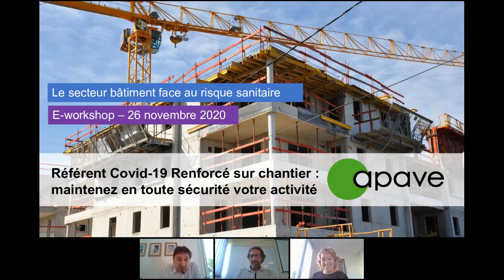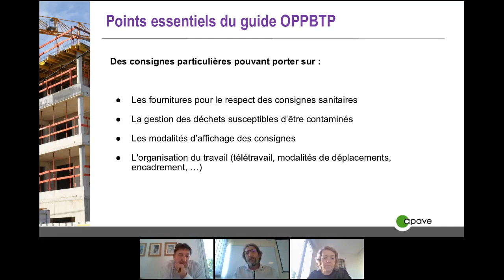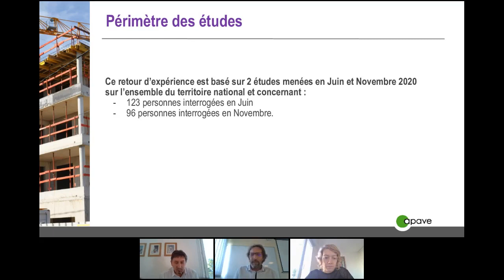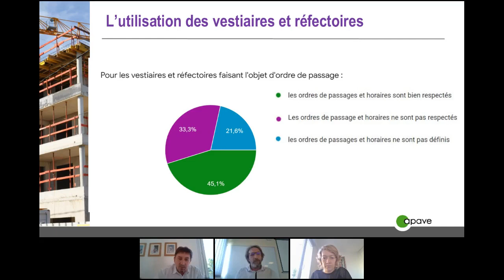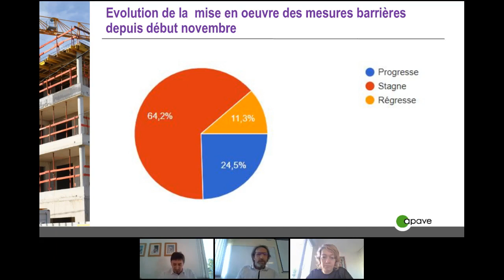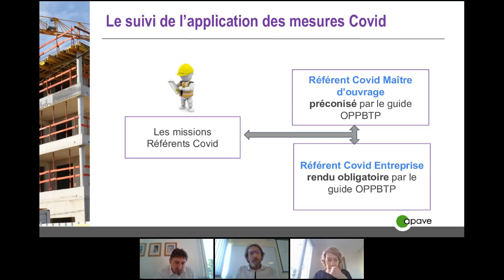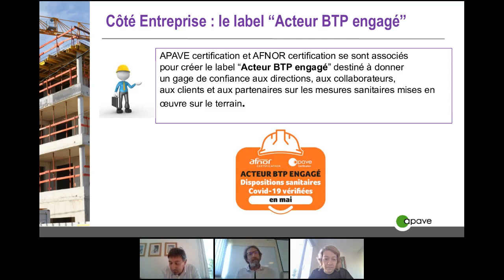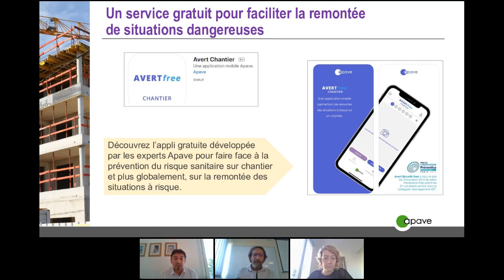Replay eWorkshop - Référent Covid-19 Renforcé sur chantier : maintenir en toute sécurité l'activité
Revivez dès maintenant notre eWorkshop du 26 novembre 2020 -  Référent Covid-19 Renforcé sur chantier : maintenez en toute sécurité votre activité

Engagés à vos côtés sur le terrain, nous constatons que les bons réflexes acquis en début d’année face à la crise sanitaire sont désormais plus difficiles à faire respecter sur les chantiers. Pour vous aider dans ce contexte spécifique, nous organisons un e-Workshop gratuit, concret et pédagogique pour vous donner les clés d'un maintien d'activité en toute sécurité. Nos experts vous partageront également leur retour d'expériences sur les bonnes pratiques constatées sur le terrain.